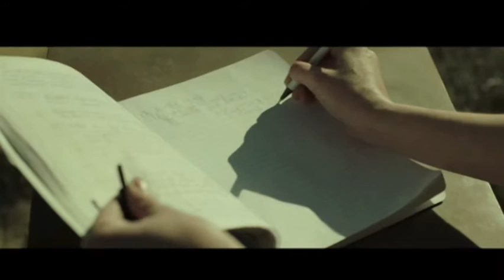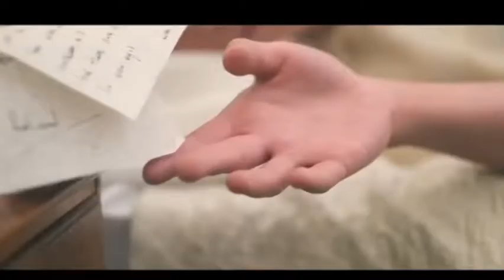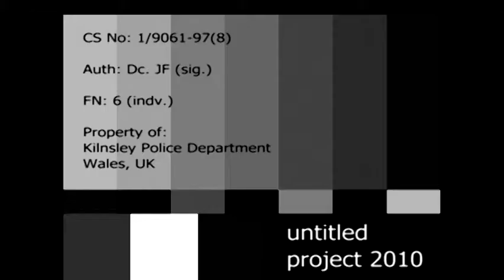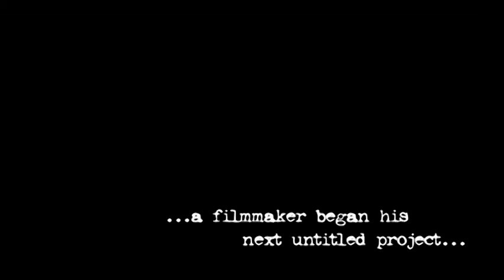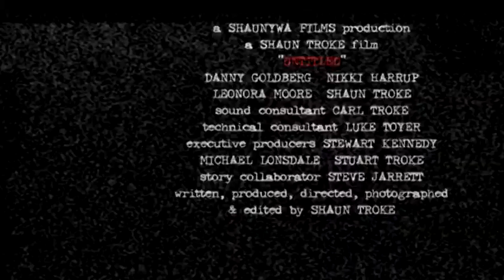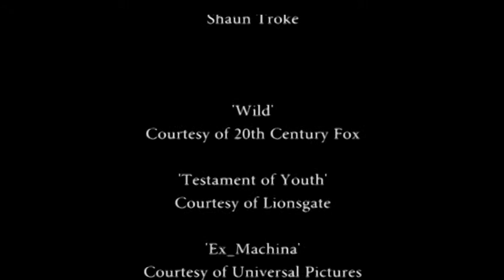Arts Alive: Film - Episode 7 | Bay TV Liverpool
Tony Lindsay & Tony Lloyd take a look at this week's cinema releases 'Testament of Youth' and 'Wild', as well as their regular DVD reviews, plus an interview with local filmmaker Shaun Troke.